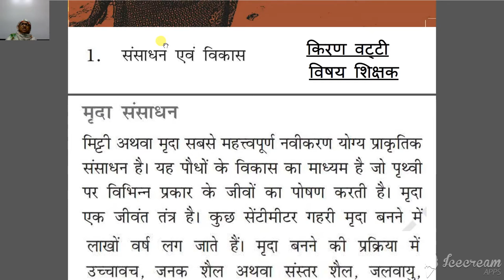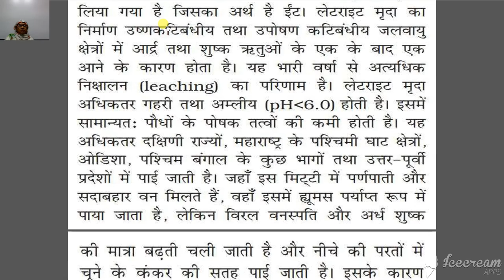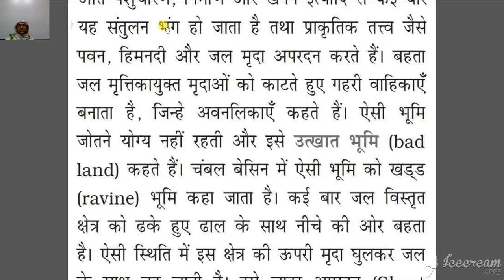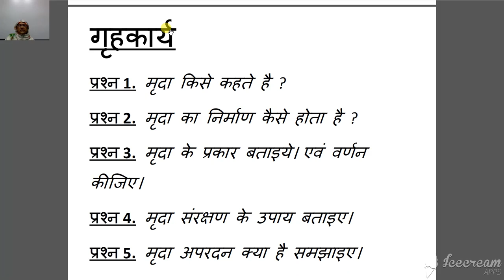कक्षा १० वी सामाजिक विज्ञान अध्याय 1 संसाधन एवं विकास भाग ४